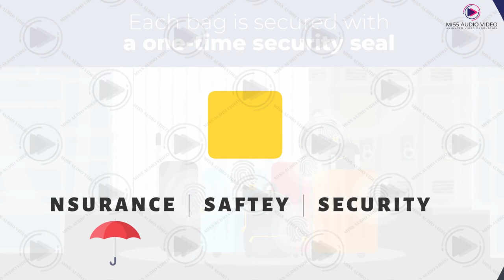✅ Luggage Drop Off Animated Promo Videos || Luggage Storage Services Promotional Animation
★ VERY Affordable!